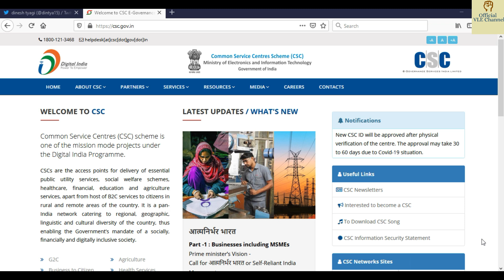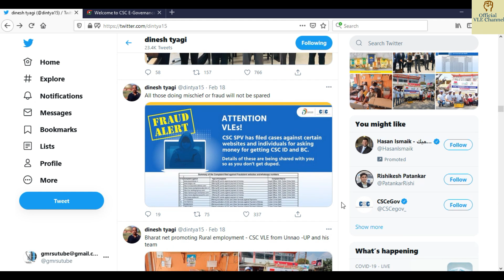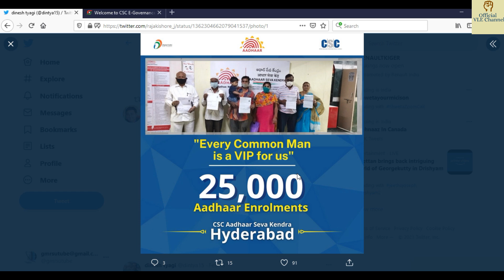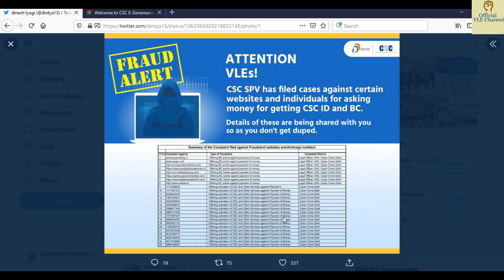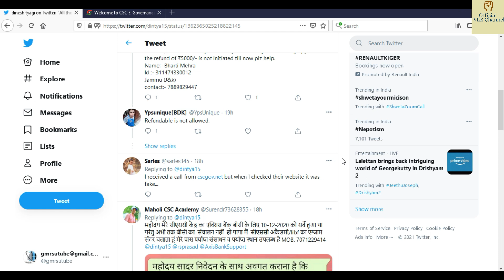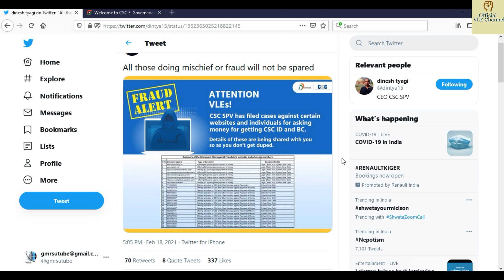CSC Aadhaar UCL | Dinesh Talks | Digipay | Cscartindia | Csc new services | pmgdisha | csc esports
Epson 3110

Epson 3150

Epson 3156